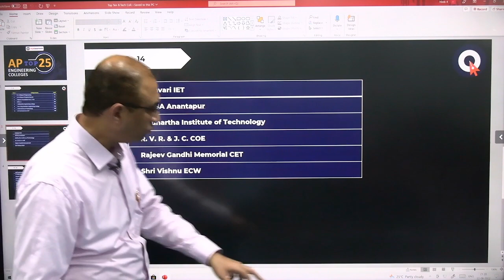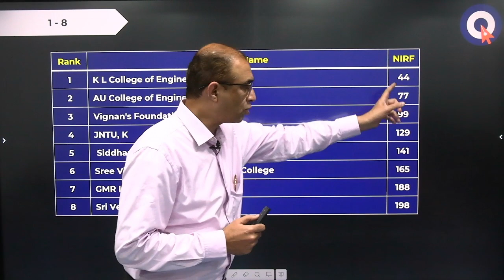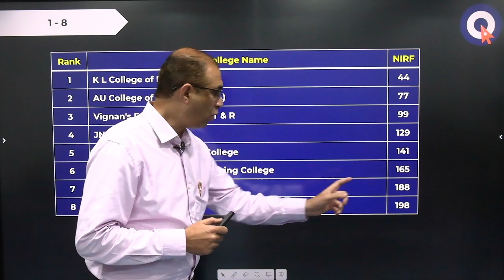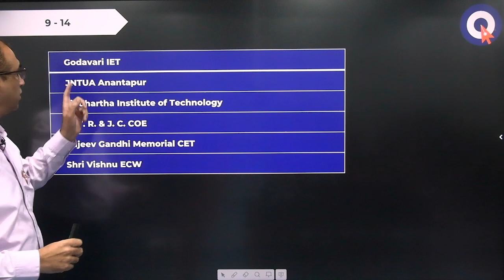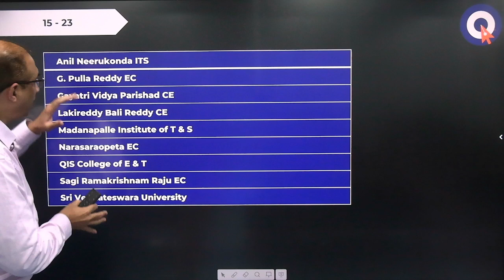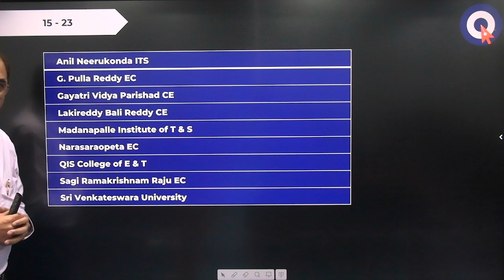Top 25 AP Engineering Colleges || EAMCET Counselling 2022 || Sanjeevi myClassroom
Top 25 AP Engineering Colleges || EAMCET Counselling 2022 . Top 25 BTech -Engineering colleges in AP, Andhra Pradesh. To be ready for AP EAMCET 2022 counselling & give web options it is every student's concern - How do you rank the colleges. This video discusses one approach using NIRF rankings. Which are the Top 25 AP Engineering Colleges. What are the top 25 engineering colleges in Andhra Pradesh. What is the ranking of engineering colleges in Andhra Pradesh. How do you rank Engineering colleges in Andhra Pradesh?
top 25 ap engineering colleges,top 25 btech colleges in ap,ap engineering colleges ranks,top 25 engineering colleges in andhra pradesh,top 25 andhra engineering colleges,top 25 ap btech colleges,ap eamcet 2022